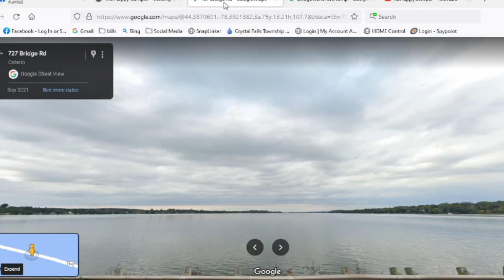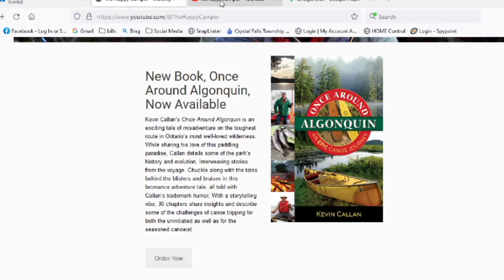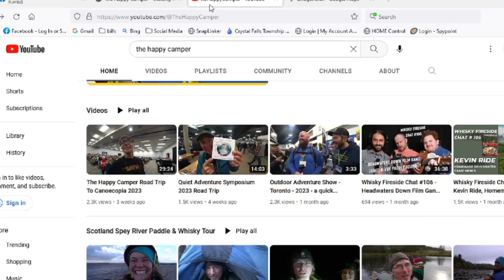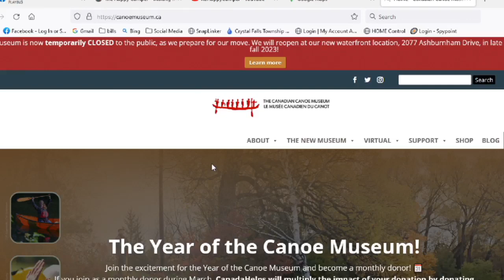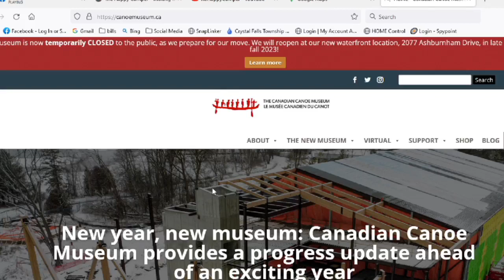UNJ Live Cast Episode 683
Tonight we joined in the Cabin with our first guest from Canada! We are talking with Ontario's own Happy Camper Kevin Callan! We will get the inside info on what drives him to take long distance canoe trips all over Canada!